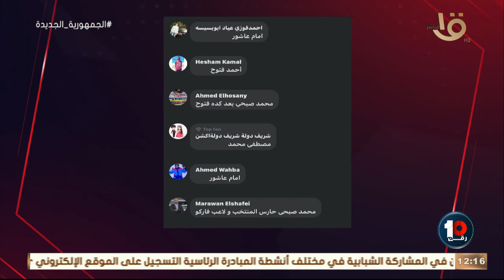رقم 10 | كريم رمزي يستعرض إجابات الجمهور عن سؤال من هو أصغر لاعبي منتخب مصر